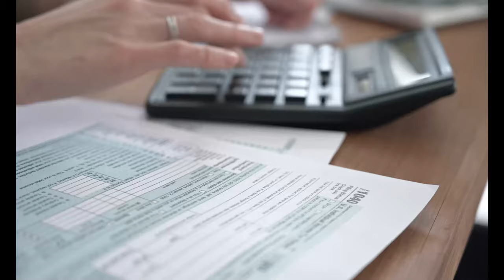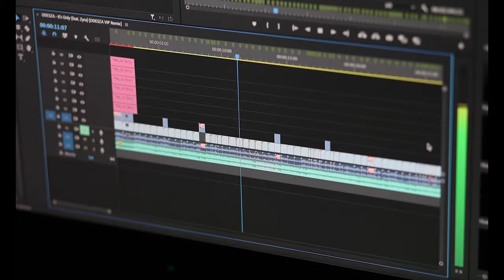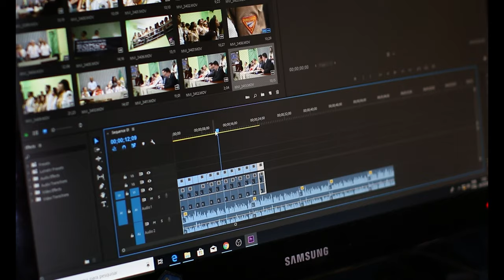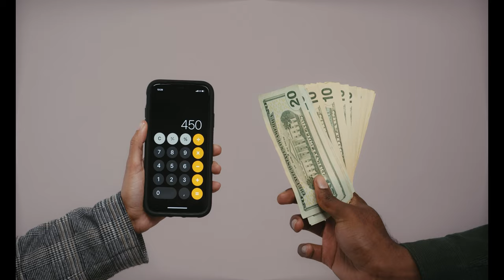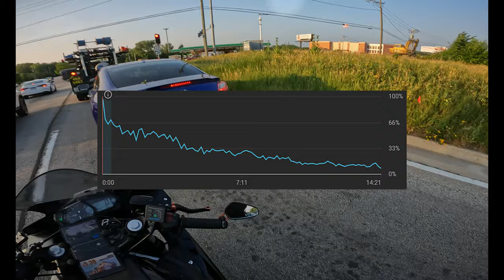Yamaha R3 Motovlog | Personal & Financial Talk!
Gear up for an exhilarating ride as we cruise on my Yamaha R3 in this motovlog where I spill the beans on my personal and financial journey. Hold on tight as I share updates on my life, weaving through the twists and turns of both the road and my experiences. In this edition, I'll delve deep into the highs and lows, providing insights that go beyond the handlebars. Join me for a unique blend of adrenaline-fueled motovlogging and candid discussions on personal and financial matters. Discover the road to financial freedom, get personal life updates, and ride with me on this thrilling journey. Let's navigate the roads of life together! 🏍️✨

Support for FREE by shopping on Amazon

This link will help you get better with your YouTube Channel. Check it out its a big help for me.

MyProtein
Use my link to save you Money.